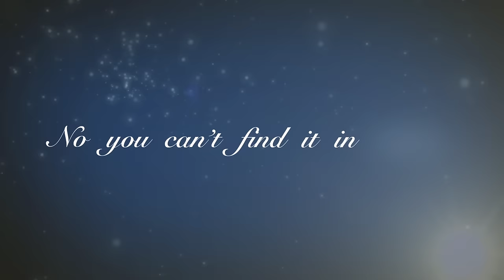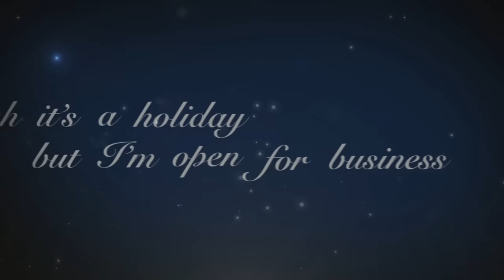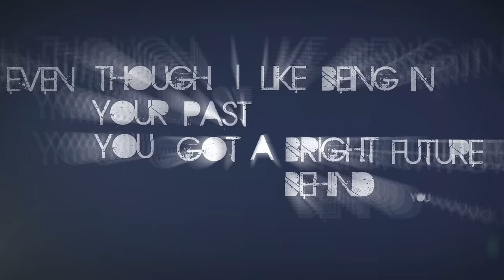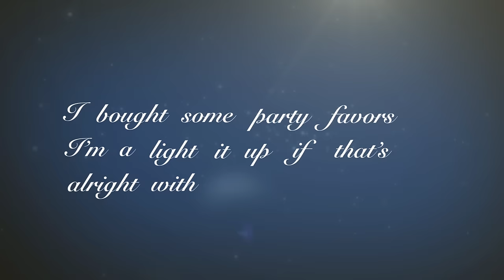Tank - Celebration (feat. Drake) [Official Lyric Video]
The official lyric video for "Celebration" by Tank featuring Drake from Tank's album 'Now Or Never'.